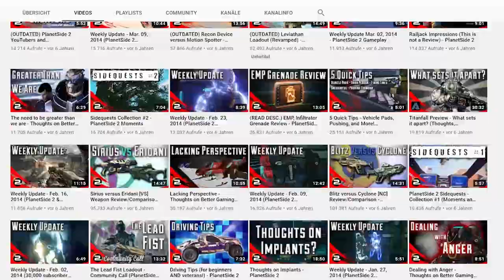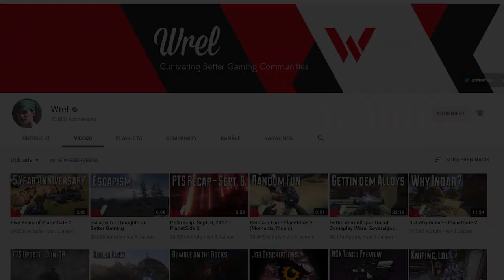HAMMER! Vom YouTuber zum Studioboss (Planetside 2)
Rogue Planet Games hat einen neuen Studioboss: Michael "Wrel" Henderson. Und der hat echt eine beachtliche Laufbahn hingelegt. Erst YouTuber, dann Game Designer und jetzt Executive Producer. Erfahrt im heutigen Video die Geschichte von Wrel - einst als PlanetSide 2 YouTuber bekannt, wird er nun zum Executive Producer für Planetside 2 ernannt. Ich weiß, auch wenn einige Wrel sehr kritisiert haben für Änderungen am Spiel, ist diese Geschichte dennoch kaum zu toppen. Leider verlässt damit Andy Sites das Team, was auf der anderen Seite ziemlich traurig ist, da er einen fantastischen Job gemacht hat.
■ Unser PlanetSide Outfit (Vanu, Server Cobalt): GermanSovereignty
Das Spiel könnt ihr auch kostenlos über Steam downloaden.
■ Musik
■ Planetside 2 Main Theme
■ Helft dabei Planetside 2 und natürlich meinen Kanal bekannter zu machen, teilt meine Videos und überzeugt eure Freunde mit packenden News und epischen + unterhaltsamen Content
■ Likes, Abos und nennte Kommentare sind große Booster für mich ;)
■ Empfehlenswerte Planetside 2 Youtuber:
Jareth Let's Play (deutsch) Unterhaltsame Ps2 Let's Plays ;)
Moukass (englisch) Viel Gameplay, Montages, epische Videos
Cyrious Gaming (englisch) Inhaltreicher Content, Guides, Tutorials
Ideen und Anregungen gerne in den Kommentaren niederschreiben ;)
See you in...Planetside 2!